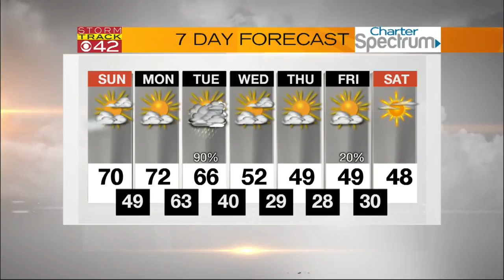Sunday Morning Weather Update